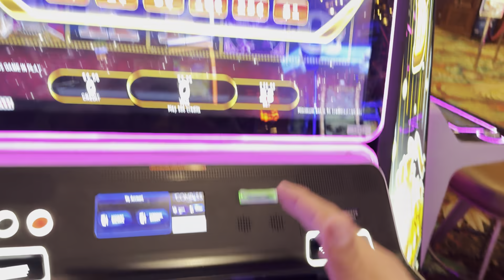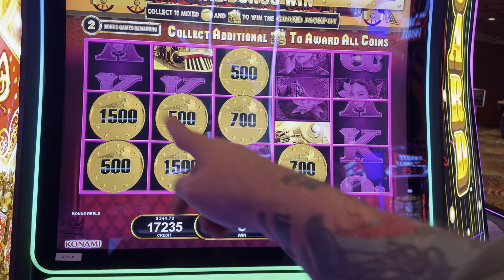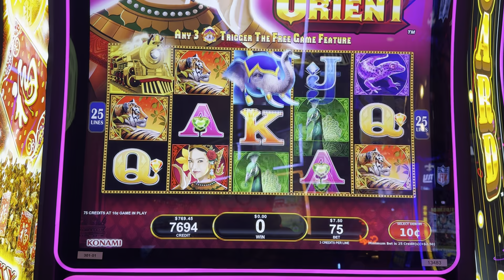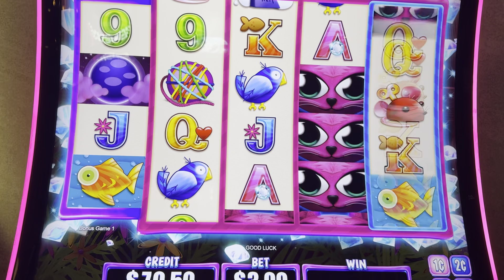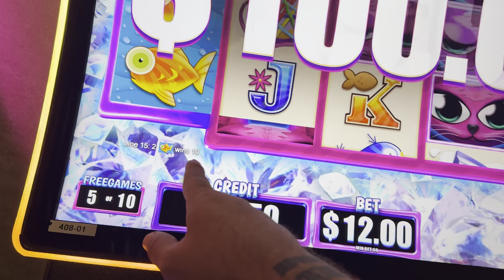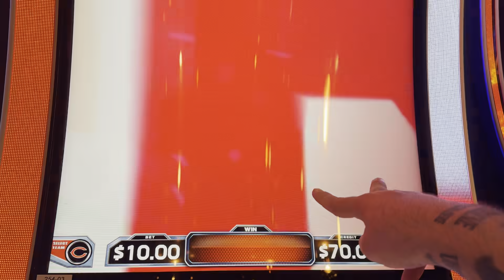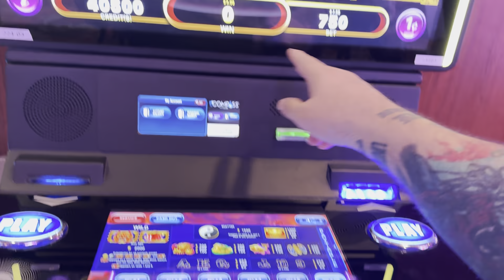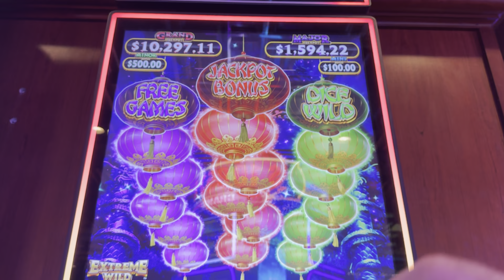JACKPOT AT EL CORTEZ!!!!!!!!!